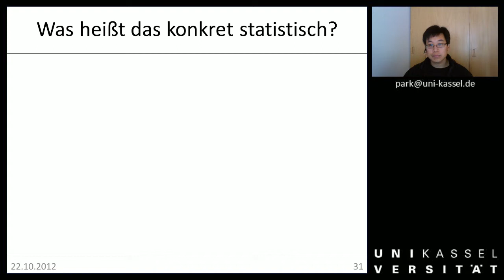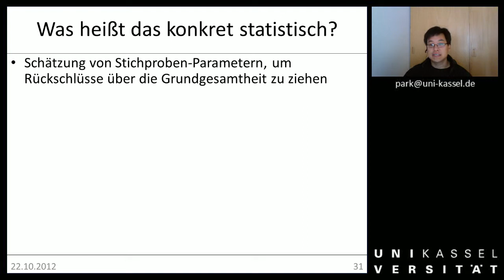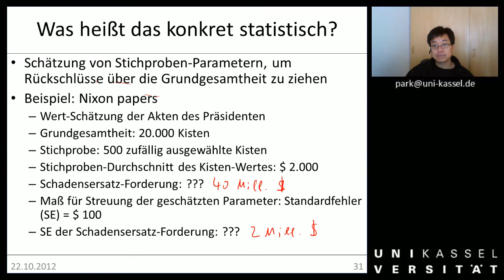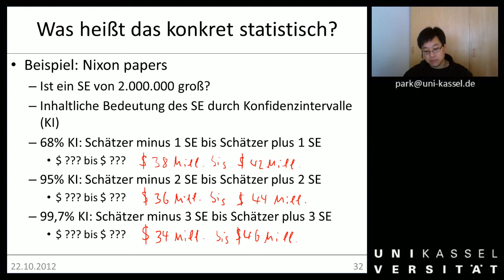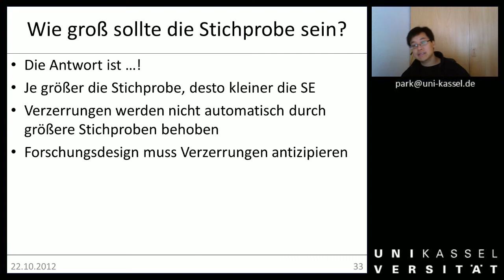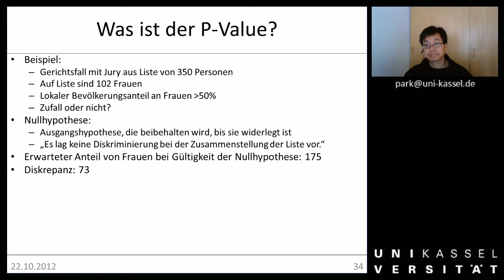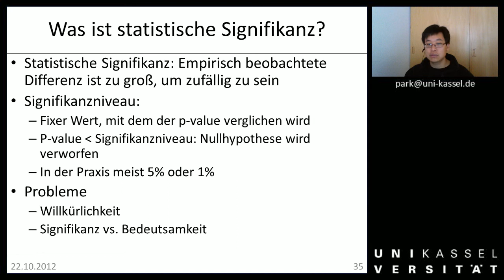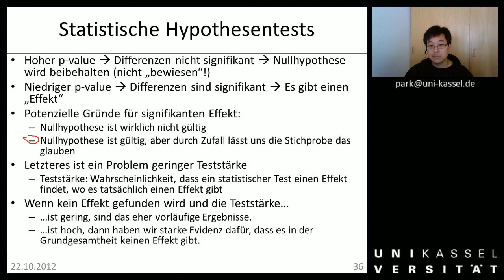Woche 02b Kausalität statistische Grundlagen